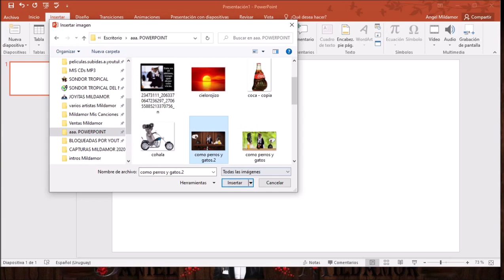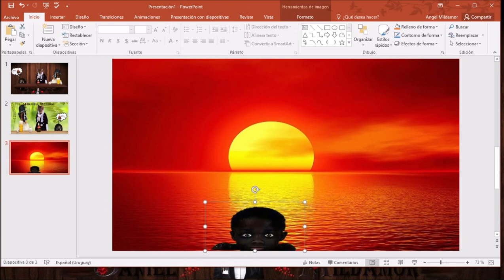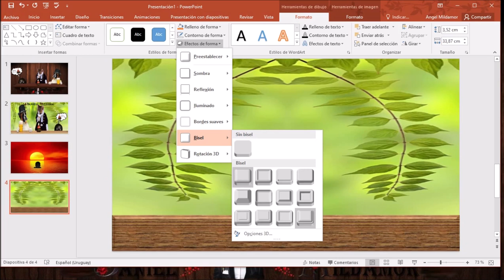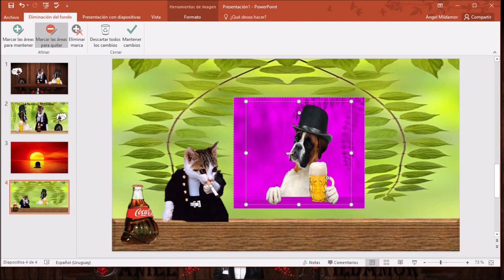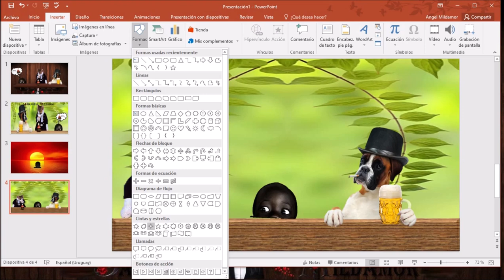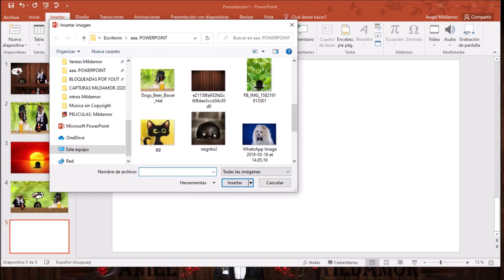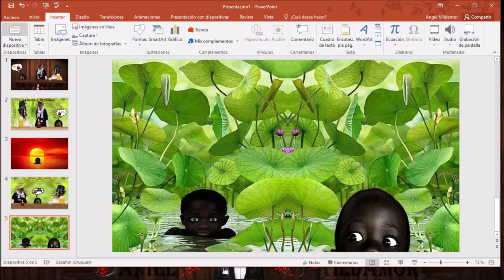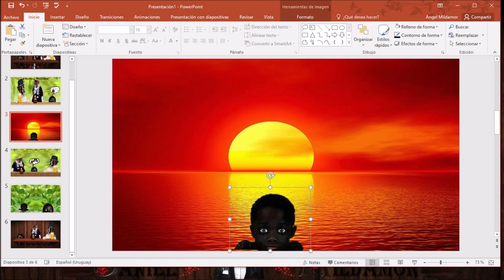Como Crear Tus Propios Escenarios Y Miniaturas 2020